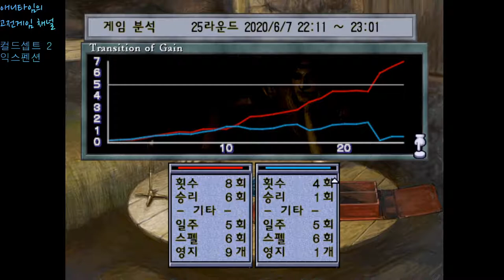[PS2] Culdcept Second Expansion - Story Mode 1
PS2 로 한국에 정식 발매된 컬드셉트 세컨드 익스펜션입니다.
초보자들을 위해서 설명해 가면서 플레이를 해볼까 합니다.
부족한 부분이 있으면 지적 부탁 드립니다.